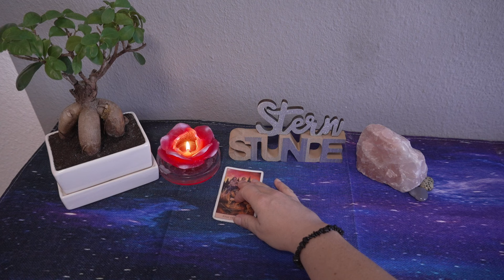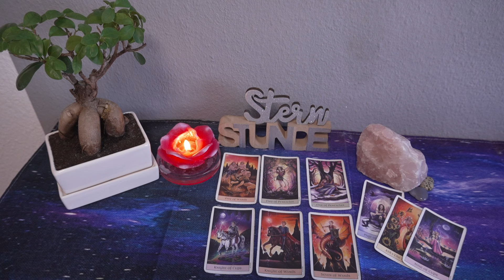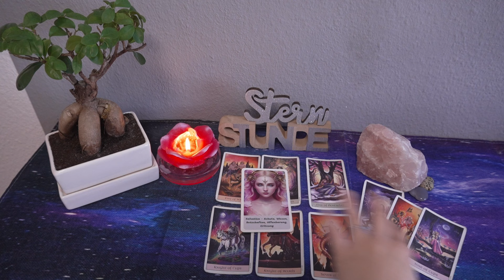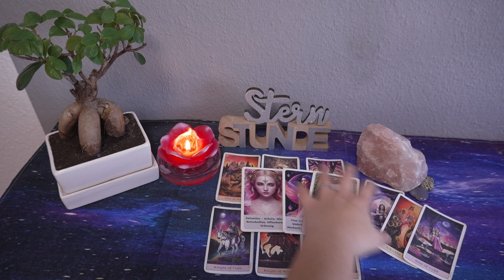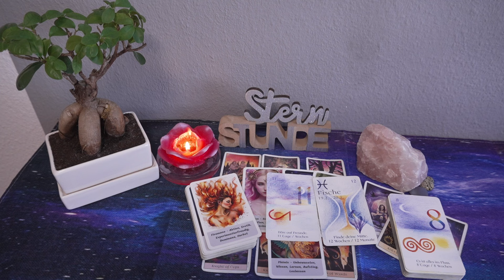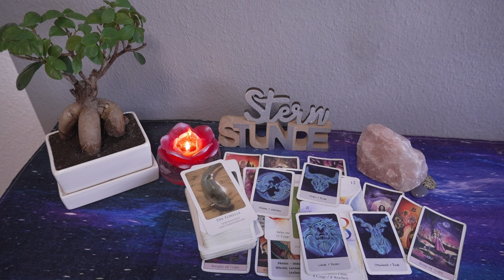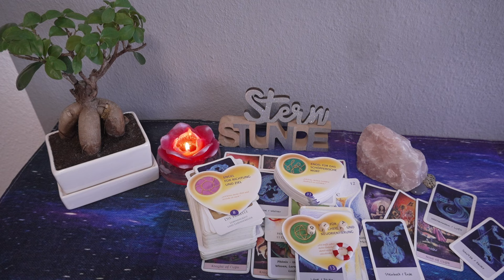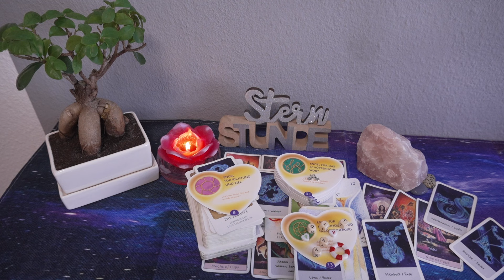Wochenend Orakel- Was du jetzt noch nicht siehst |Rettungsring🛟| Erlösung ⚖️|Ziel erreichen 🎯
verwendete Kartendecks:
• Star Tarot
• Witcher Tarot/ Wonderland Tarot
• Ghost Tarot/ Arcanum Tarot
• Granny Postcards Tarot/ Elementar Wisdom Tarot
• Hausfrauen Tarot/ Thelema Tarot
• Witch‘s Garden Tarot/ Celtic Tarot
• Ätherische Visionen Tarot
• Crystal Visions Tarot von Jennifer Galasso
• Eigene Orakelkarten (u.a.Starlight Oracle Cards)
• Zauberwelt und Hexenwissen
• Das Orakel der Rose - Das Orakel der Vögel von Rebecca Campbell u. Katie-Louise
• Das Healing Waters Orakel von Rebecca Campbell u. Katie-Louise
• Die Kraft deiner Seele von EMF
• Dein Schamanischer Traum von Alberto Villoldo u. Colette Baron-Reid
• Natur Geister Orakel von Angela Hartfield u. Jospehine Wall
• Das Orakel der Vögel Jeanne Ruland u. Petra Kühne
• Engelsymbol Herzkarten von Ingrid Auer
• Liebesbotschaften Silberschnur Verlag